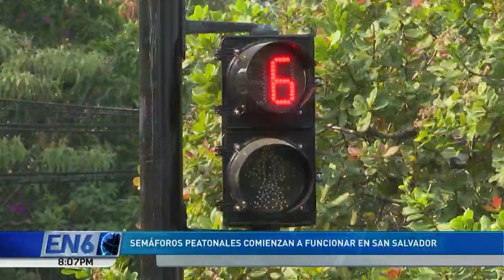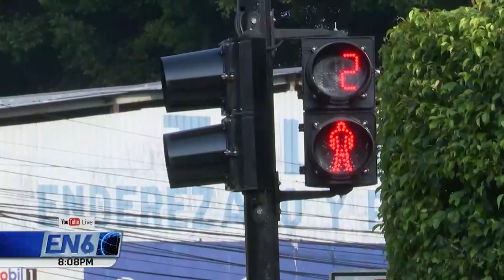SUPERVISIÓN SEMÁFOROS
El ministro de obras públicas confirmó que incrementará a mil el número de
semáforos peatonales que instalarán en diferentes vías.
Hoy comenzaron a funcionar los ubicados en el bulevar de Los Héroes y
autopista Norte, en San Salvador.